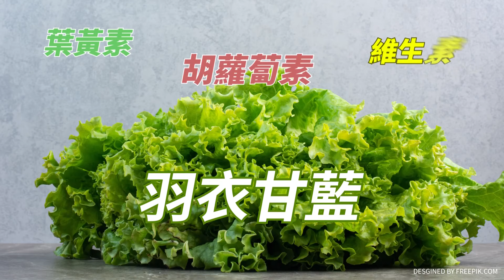誰毀憲亂政?!鐵鍊.麥克風昔日衝突再槓上 傅崐萁來了!"狂轟猛噹":I Am Watching You.....柯建銘表情"漸漸母湯" 閉嘴了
責任編輯:呸編

大新聞大爆卦 周一至周五14:00-16:00
週末大爆卦 周六、周日14:00-16:00